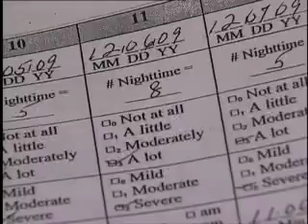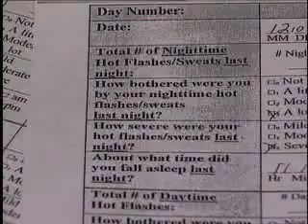2011-01/18 ANTI-DEPRESSANT MEDICATION ASSOCIATED WITH REDUCING MENOPAUSAL HOT FLASHES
Menopausal hot flashes are often treated with hormonal therapy but recent studies show these reproductive hormones are related to certain health risks. Right now there is no other F-D-A approved treatment for hot flashes, which affect millions of otherwise healthy menopausal women. A new study shows an anti-depressant medication may help reduce the frequency and severity of hot flashes. Catherine Dolf explains in this week's JAMA Report.